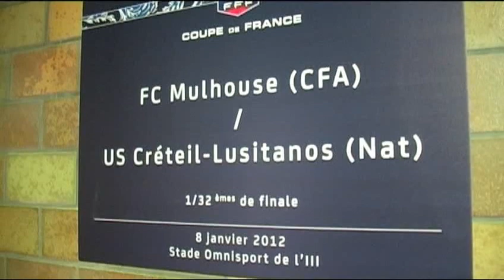FC Mulhouse - Creteil